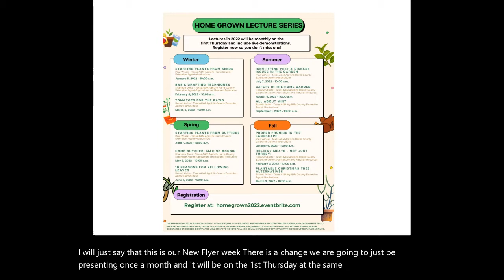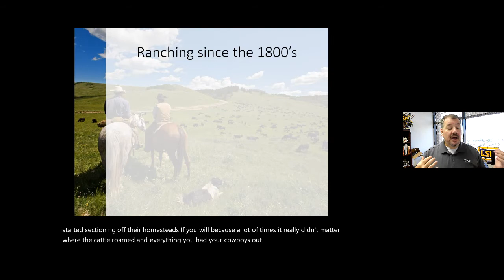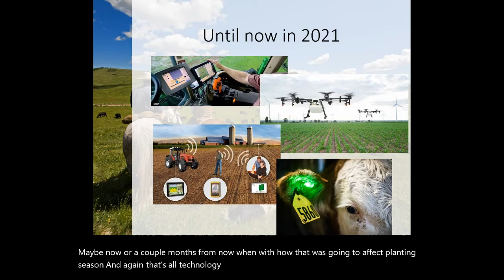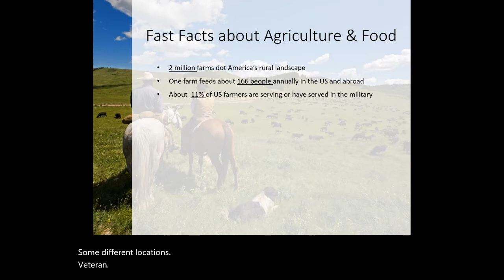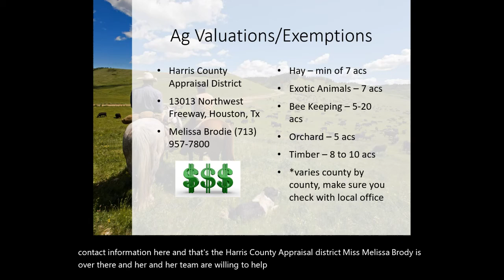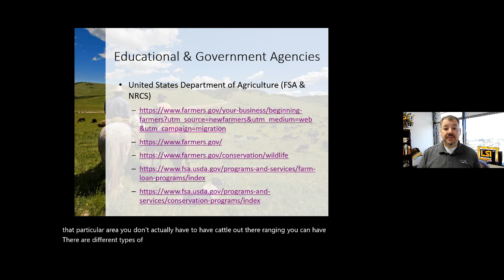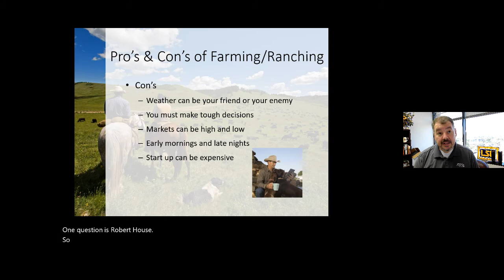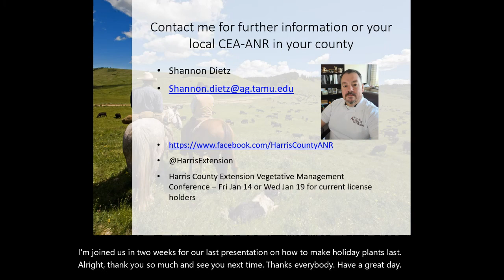So You Want To Be a Rancher? - Shannon Dietz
Please take a moment and fill out the survey below.
Add your info at the end if you would like to be entered to win the $30 gift card from Tractor Supply Company.

Thank you for stopping by to view our latest lecture.